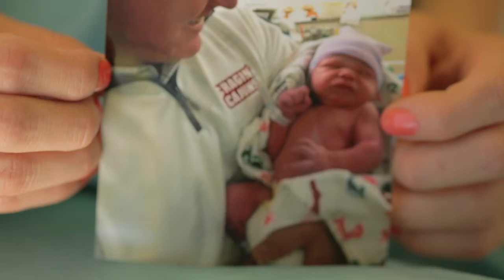Tyla Hudspeth – Mother/Baby